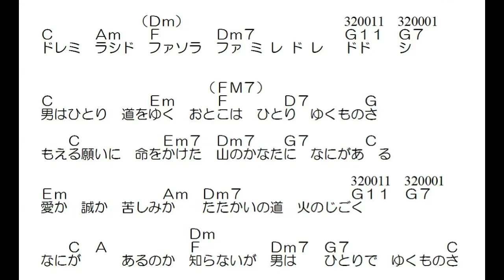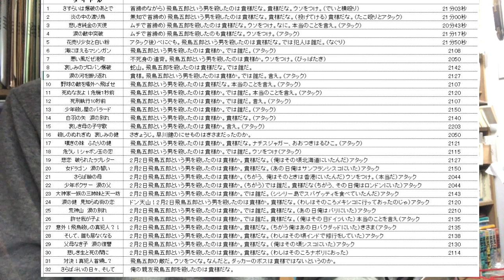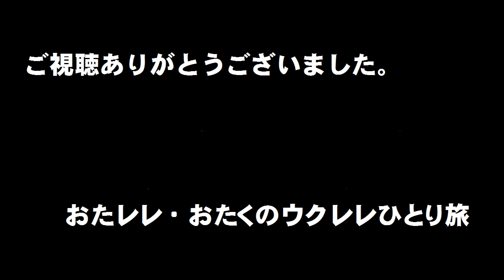快傑ズバット「男はひとり道をゆく」簡単コード・Ｆなしギター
原曲キーG、これはC。以前ウクレレでも歌ったけど、宮内洋さんと握手した自慢話をしゃべってるので、そっちも消してません。